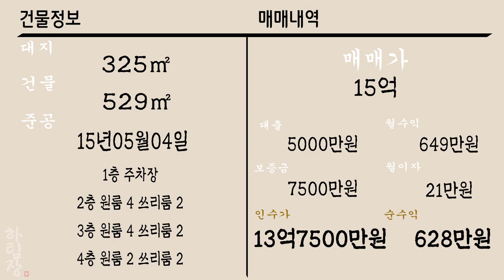[하팀장]대구원룸매매 전면25m, 월 649만원 2호선 역세권, 영화관, 대형마트, 공단까지 낀 준신축 건물 보러가시죠~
-거품 빠진 준신축! 달구벌대로 , 지하철 2호선 낀 매물입니다. 역세권에 고수익 매물이며
인수부담이 되시면 추가 대출도 충분히 가능합니다.

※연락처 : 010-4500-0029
※카카오톡 ID : 45000029 (검색)
※해당영상 매물번호:150922

▶소재지 : 대구광역시 달서구 이곡동 808
▷면적 : 대지 325㎡ / 연면적 529㎡

▶거래형태 : 매매
▷거래예정금액 :15억원
▶중개대상물의 종류: 다가구주택

▷사용승인일 : 2015년05월04일
▶총 층수 : 지하 0층 / 지상 4층
▷주차대수 : 10대

▶방향[거실 기준] :남
▷입주가능일 : 2022년09월20일이후 협의가능
▶방수[근린생활시설 미포함] / 욕실수 : 방 16개 / 욕실 13개

▷관리비[청소비용,승강기 유지비용 등] : 매월 약 200,000원 예상

◆대표:沈民貞
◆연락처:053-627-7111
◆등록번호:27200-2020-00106